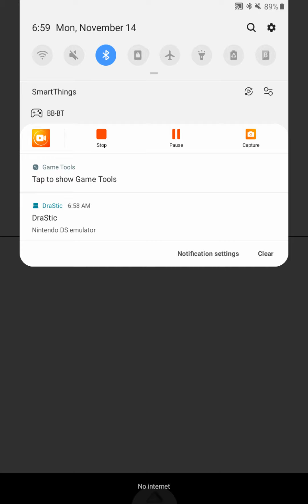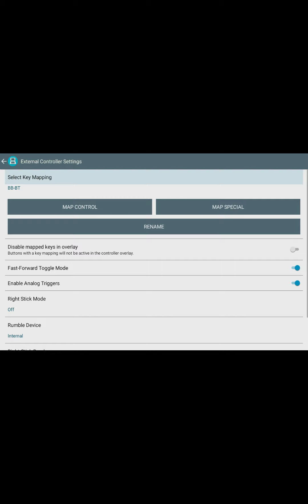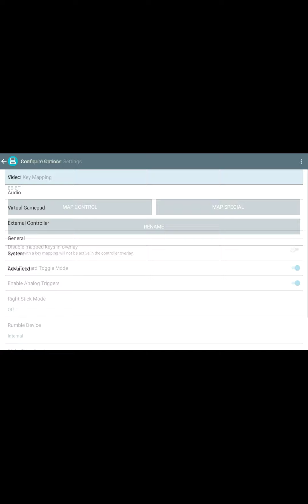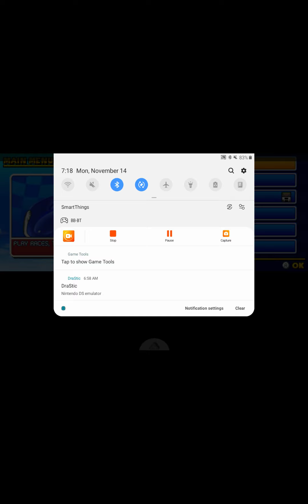Let's Play Sonic & Sega All-Stars Racing DS Gameplay Part 1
The First Time Playing This Version That I Use To Play Back When The DS Was New In 2010